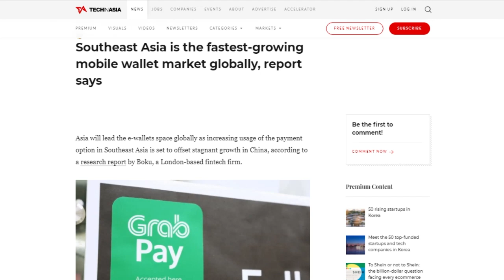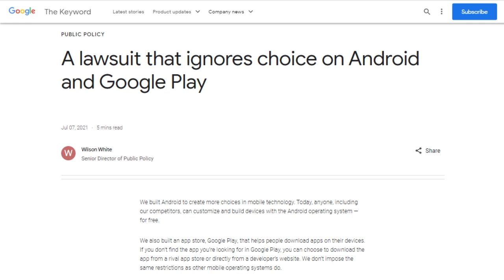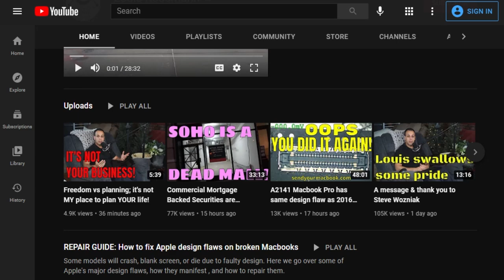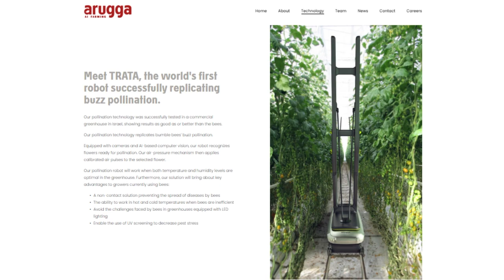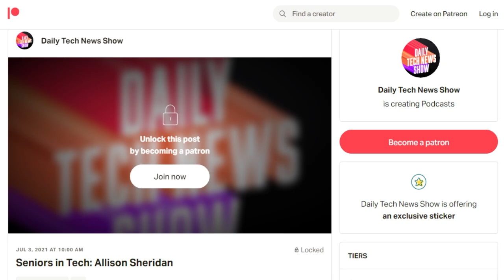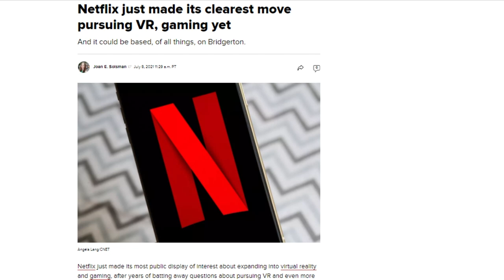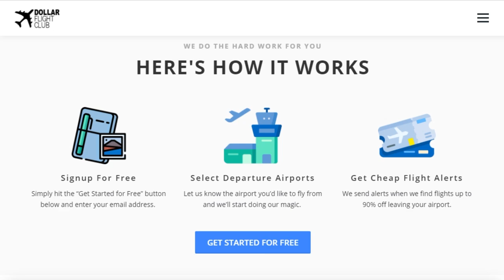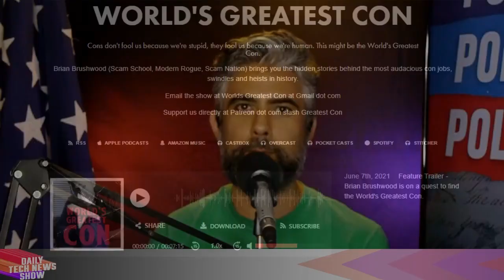Whose Computer is it Anyway? - DTNS 4068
Start-ups position robots as bee replacements in the all-important crop pollination role, Thirty-seven US state and district attorneys general have sued Google in California federal court, alleging it unlawfully maintains a monopoly with the Google Play Store and Steve Wozniak argues for the right to repair.

Today’s guest:
Justin Robert Young

Next guest:
Robb Dunewood